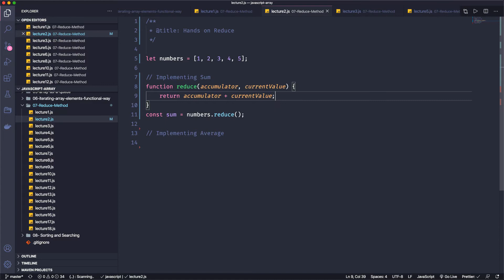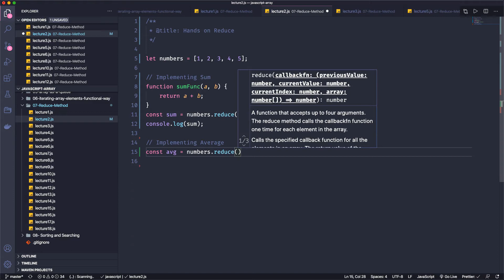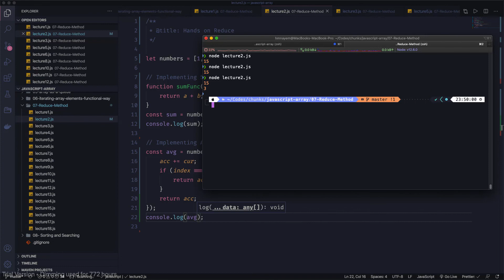7.2 Hands on Reduce | Make Fun Of Javascript Array in Bangla | Stack Learner